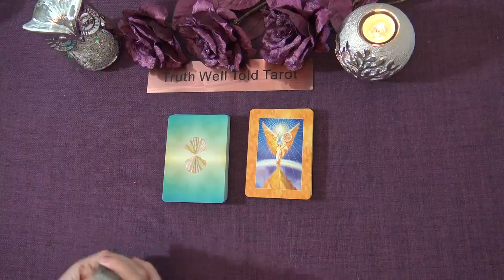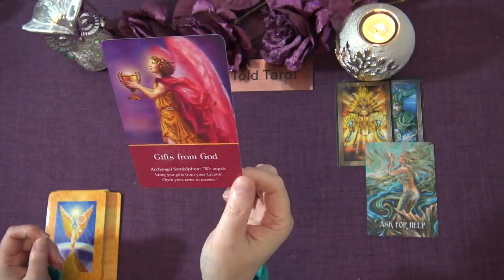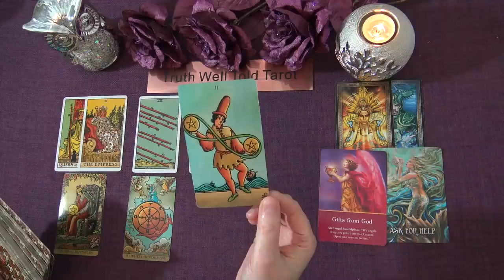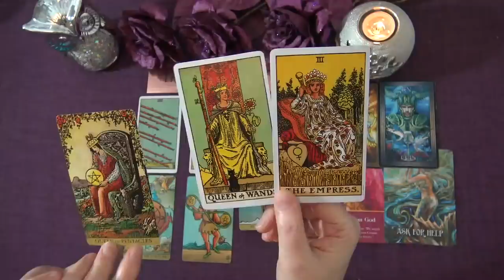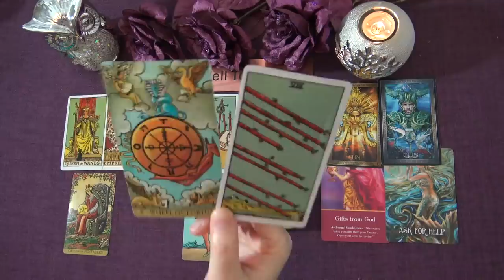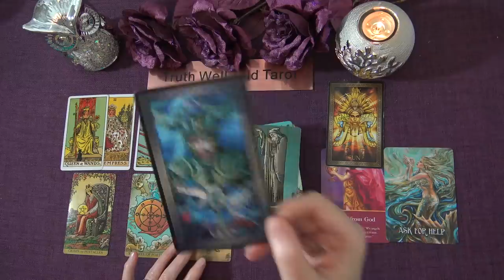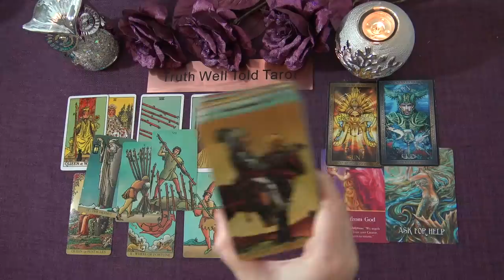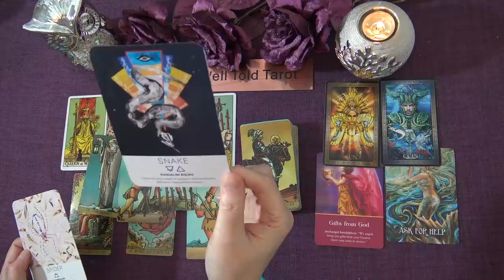CANCER WEEKLY TAROT READING "A GIFT IS OFFERED CANCER!" January 25th-31st 2021 Truth Well Told Tarot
Andrea xx